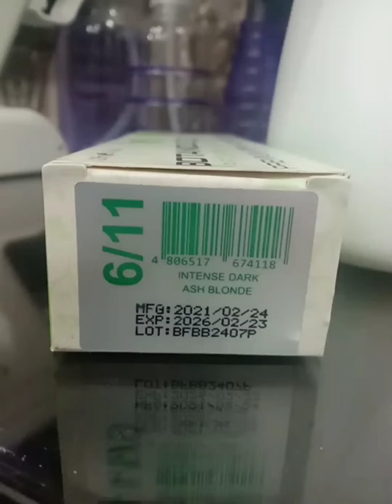How to Color Ash Blonde for Asian hair